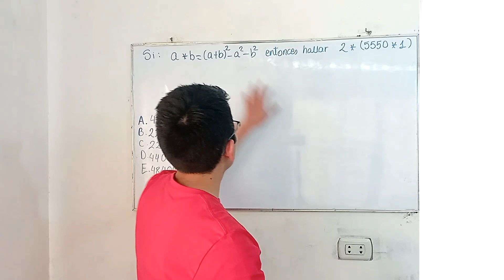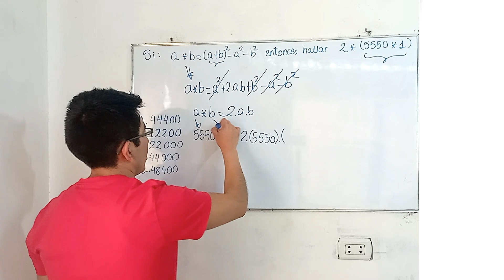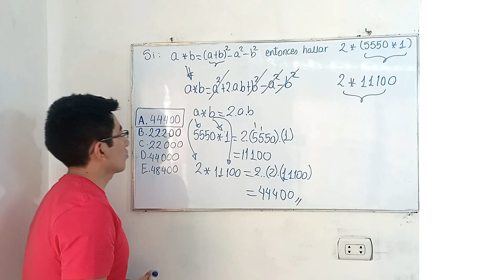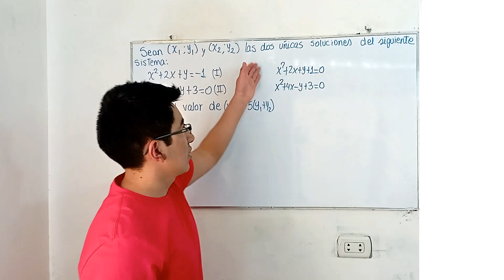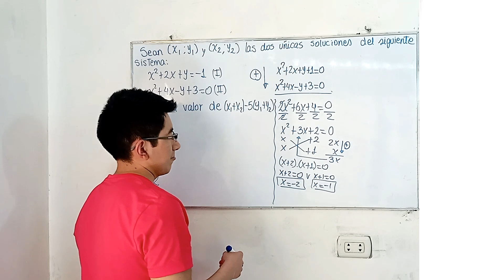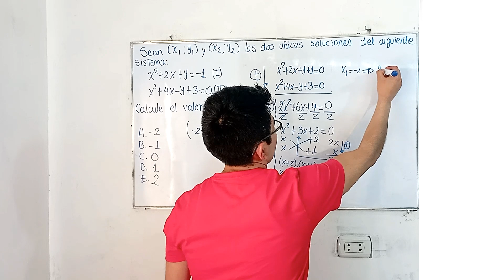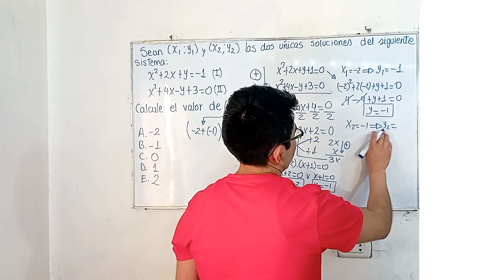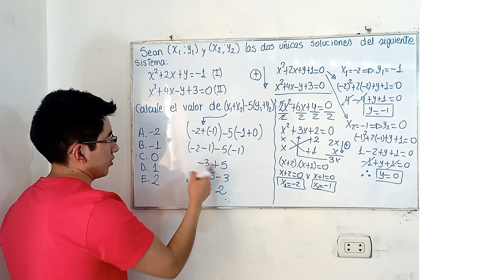Examen de admisión de la Universidad Nacional de Ingeniería 2023-1(Parte II)